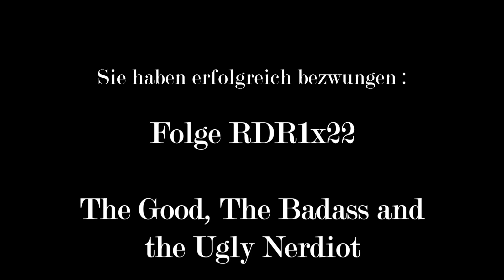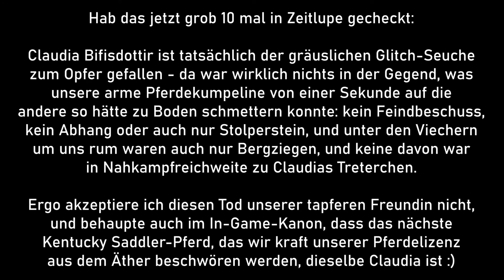AT2BT | RDR Folge 22: The Good, The Badass and The ugly Nerdiot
Eine Reihe im Wortsinn tödlicher Explorationsreisen ins Reich der Berglöwen und Braunbären. Eine schwangere Frau, für die wir blutige Alimente eintreiben. Eine Aufklärungsmission mit einem bemerkenswert engelsgeduldigen Ureinwohner namens Nastas.